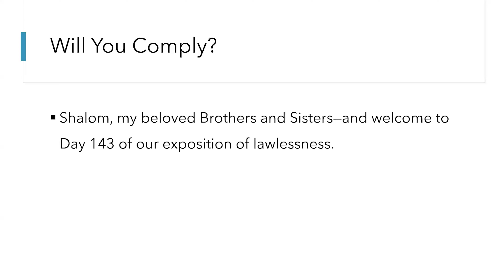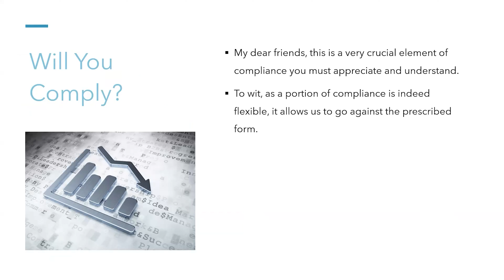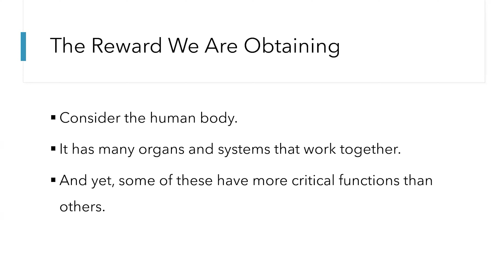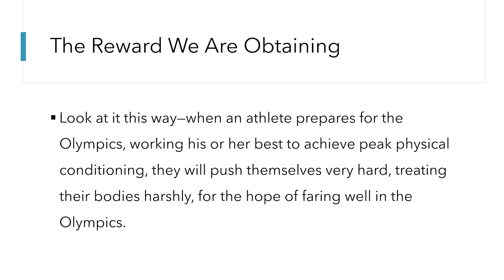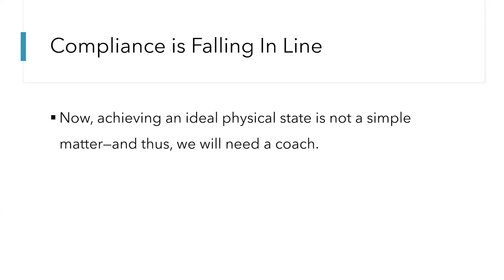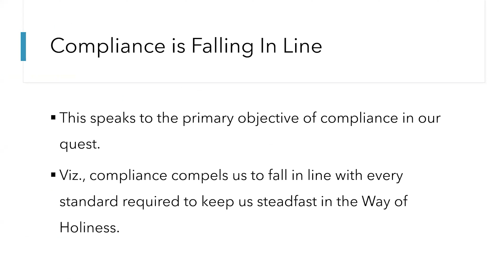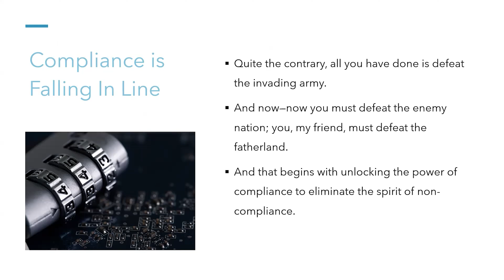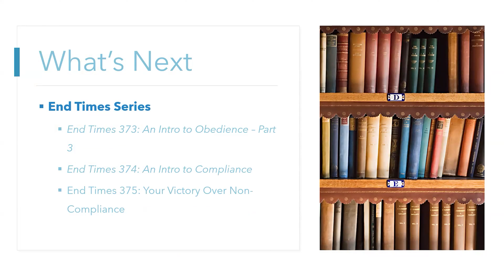End Times Series: Podcast 144 "End Times 374: An Intro to Compliance"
The power to keep you in line with the standards of holiness…

This podcast is a 300-level lecture dedicated to analyzing the 80 degrees of lawlessness and showing you how you can eliminate each one to obtain the Seal of Elohim. Its purpose is to provide a definition for compliance, analyze the primary illustration of compliance, and reveal the primary objective of compliance.